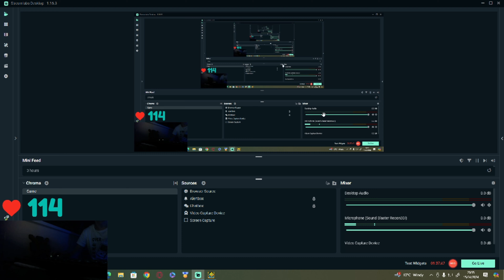Cosmic Cyclone 100% - Extreme Demon by APTeam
This level is amazing with its decoration, its gameplay is pretty solid too but the only thing that drags this down is that its pretty boring from 0 due to the predrop being 50 seconds long. Overall a very good level but my experience couldve been better. I am glad I beat this though.

I had 37 list% attempts in total, being the following:
100%
91%
89%
86% x3
85%
84%
76%
75% x4
74%
73%
72% x5
71%
70% x2
69%
68% x3
67% x10

attempts: 12,081
worst death: 91%
enjoyment: 51/100